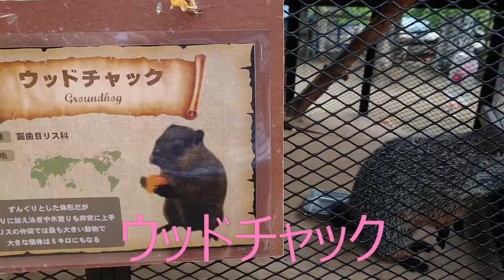ノースサファリサッポロ ウッドチャック